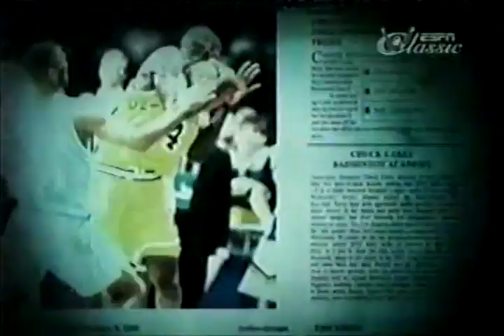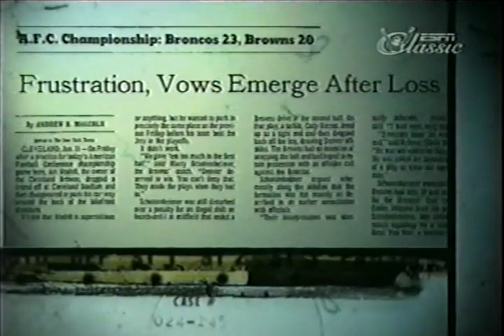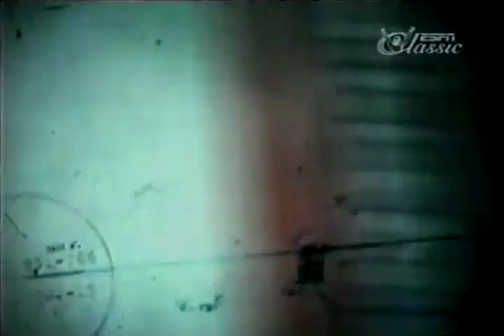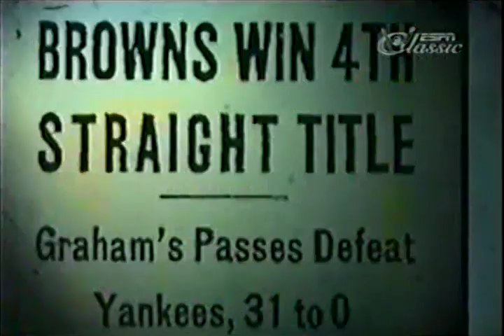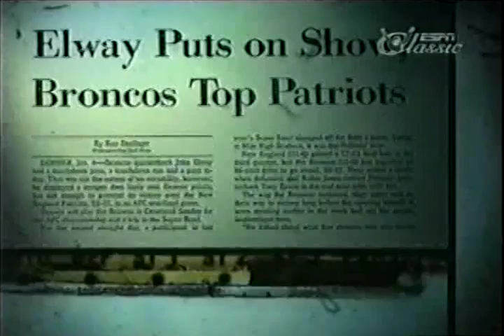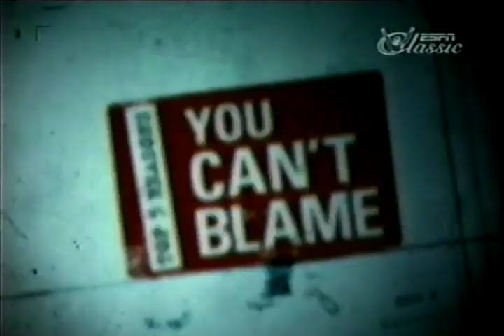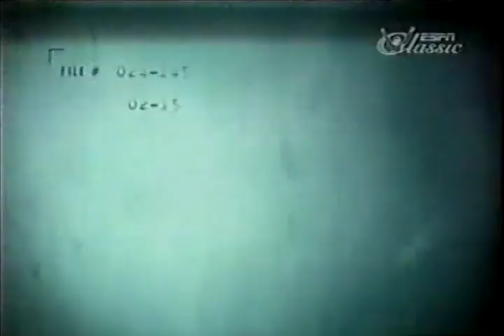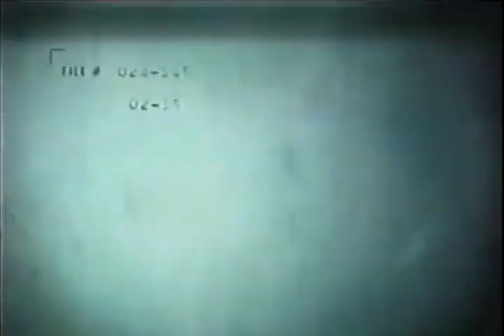Top 5 Reasons You Can't Blame: Earnest Byner (The Fumble)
ESPN Classic's "Top 5 Reasons You Can't Blame..." examines why Cleveland Browns fans shouldn't blame running back Earnest Byner for the team losing the 1987 AFC Championship to the Denver Broncos.